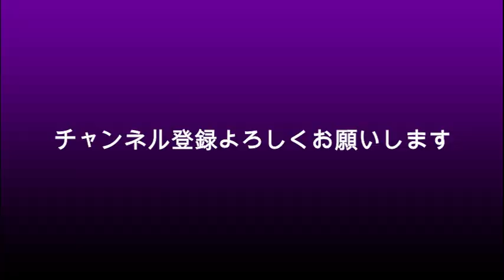【新春朝生】田原総一朗たかまつななに激高？「この国から出ていけ！」？